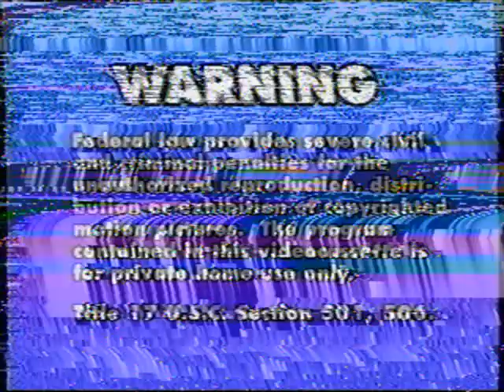Opening To Veggietales: God Wants Me To Forgive Them!?! 1994 VHS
NO COPYRIGHT INFRINGMENT INTENDED! Here's The Order:
1.Warning Screen
2.Start Of The Program